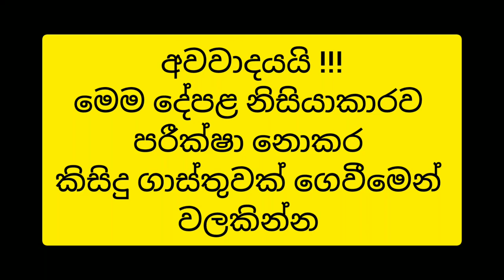Beautiful house for sale in Gampaha | Brand New house for sale | House plan | PB Home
යක්කල නගරයෙන් නව  නිවසක්

1200 sqft.
7.4 perches.
3 bedroom,
2 bathrooms
300 m යක්කල  junction.
ගම්පහ නගරයට 3km

යක්කල ගම්පහ පාරට 50m

Yakkala-Gampaha road within Gampaha municipal council area

Closer to popular Schools, Supermarkets and Restaurants (all are within 500 m)

3km to the proposed Central Highway Entrance.

Price =23.5million(price negotiable )